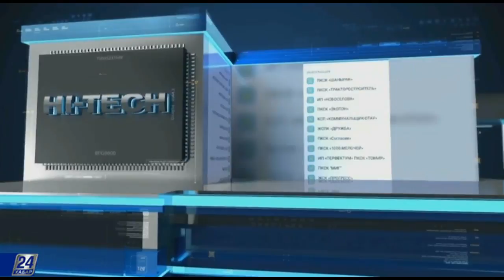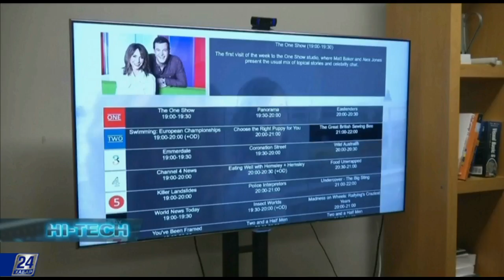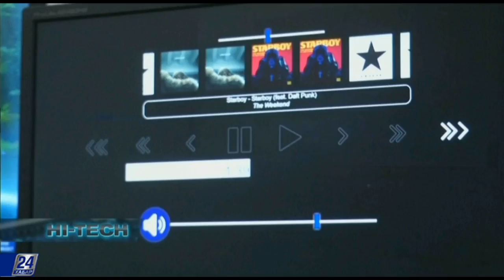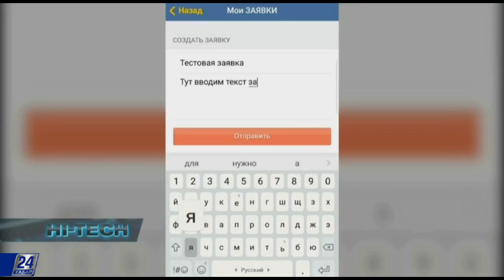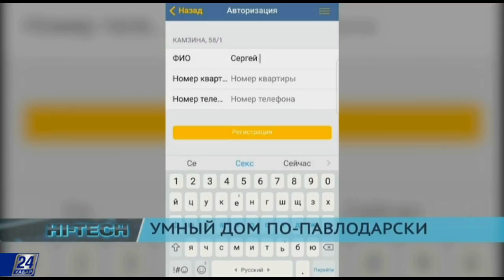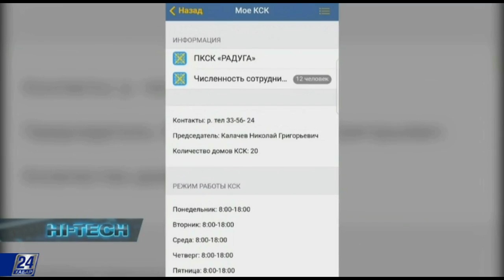Кружка вместо пульта управления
Крути и управляй. Теперь любой предмет можно использовать вместо пульта дистанционного управления.